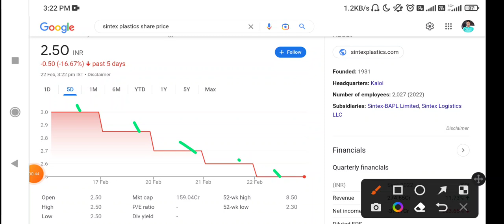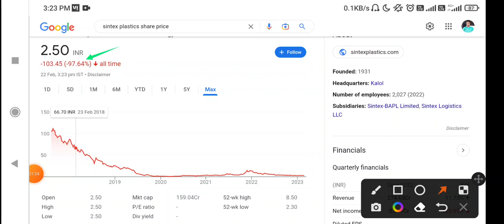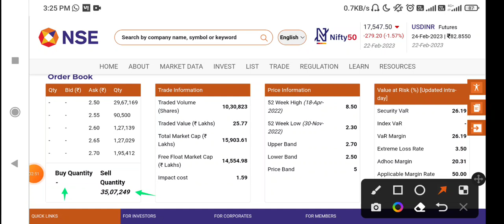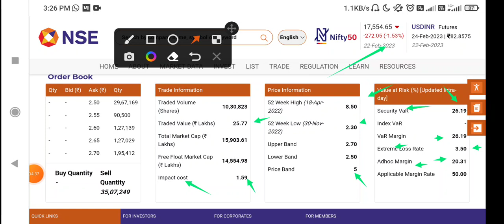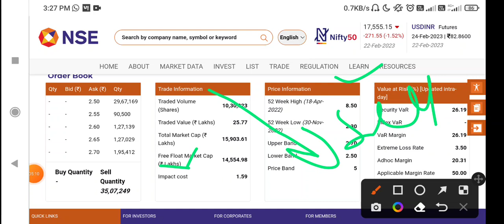Sintex Industries Latest News,Sintex Industries Latest News Today, Sintex plastic technology share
Description

sintex industries latest news. sintex plastic share latest news sintex share

Description sintex industries latest news. sintex plastic share latest news. sintex share news Description sintex industries latest news. sintex plastic share latest news. sintex share news Description sintex industries latest news. sintex plastic share latest news. sintex share news Description sintex industries latest news. sintex plastic share latest news. sintex share news sintex industries latest news. sintex plastic share latest news. sintex share news Description sintex industries latest news. sintex plastic share latest news. sintex share news Description. sintex industries latest news. sintex plastic share latest news. sintex share news Description sintex industries latest news. sintex plastic share latest news. sintex share news Description sintex industries latest news. sintex plastic share latest news. sintex share news Description sintex industries latest news. sintex plastic share latest news. sintex share news Description sintex industries latest news. sintex plastic share latest news. sintex share news Description sintex industries latest news. sintex plastic share latest news. sintex share news Description sintex industries latest news. sintex plastic share latest news. sintex share news Description sintex industries latest news. sintex plastic share latest news. sintex share news Description sintex industries latest news. sintex plastic share latest news. sintex share news title.. sintex industries latest news. sintex plastic share latest news. sintex share news. doston is video mein ham, sintex industries latest news ke bare mein baat karenge. sintex industries latest news mein giravat kyon Ho Rahi hai. sintex industries latest news mein giravat ka kya Karan hai sintex industries latest news aur Kitna upar jayega.

news Sintex industries. industries share latest news

Sintex industries latest news today

Sintex industries stock review

sintex plastic share analysis.

sintex plastic technology

sintex plastic technology share

sintex plastic tank repair

sintex plastics technology latest news sintex plastic technology news

sintex plastic tank sintex plastics technology Itd

sintex plastics technology Itd share

sintex sintex

plastics technology limited

plastic share target sintex plastic share latest news

sintex plastic share

sintex plastic share latest news today

sintex

plastic share future sintex plastic share latest news tamil

sintex plastic share target.

sintex plastic share price sintex plastic share latest news telugu

sptl share

sptl share latest news

sintex plastic share

sptl latest news

sintex plastic

sintex

sptl share price

sptl

sintex share sintex industries latest news

sintex plastic latest news

sintex plastics technology latest news